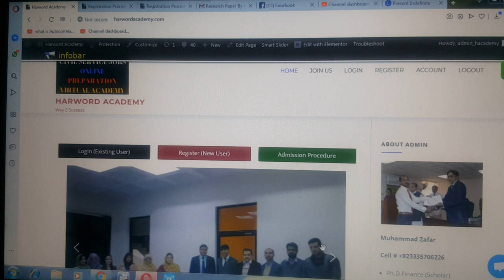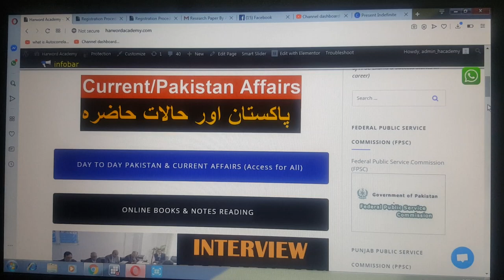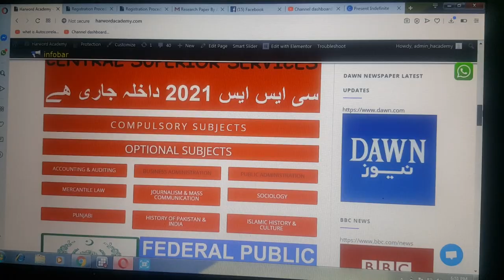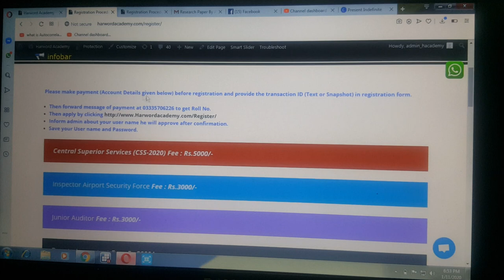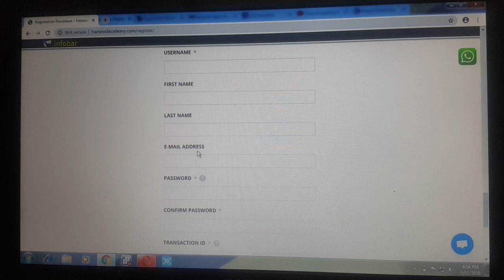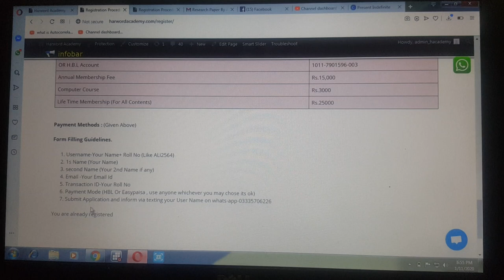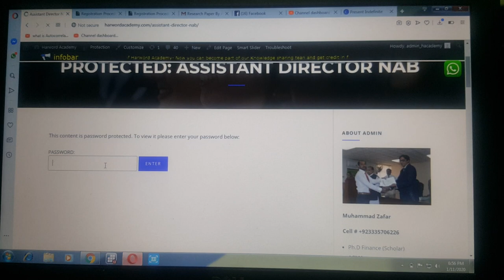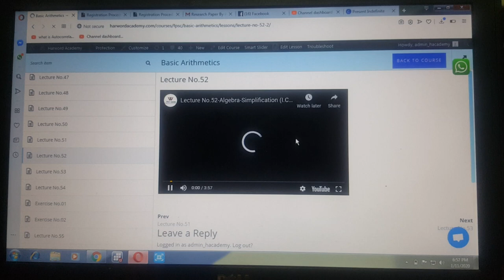Procedure for Registration and Attending Online Class at Harword Academy-A-to-Z Guidelines